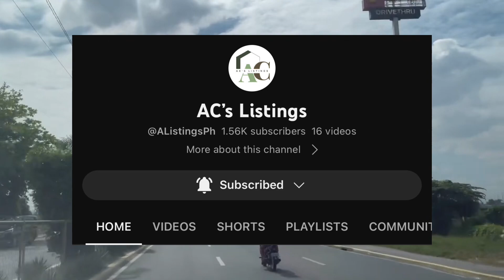Nov-216 Residential lot 233 sqm clean title near molino boulevard | bacoor cavite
Documents titled
Price 4.5M